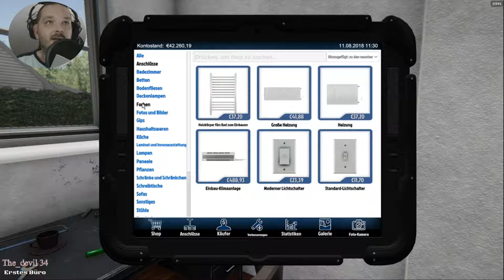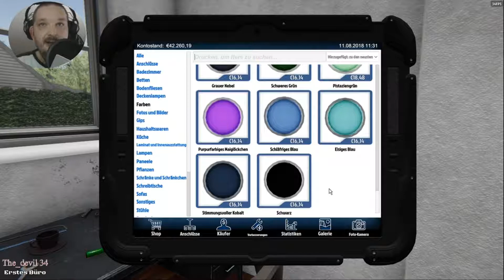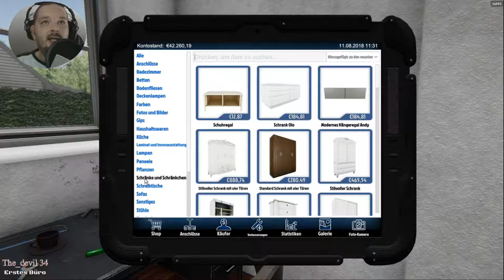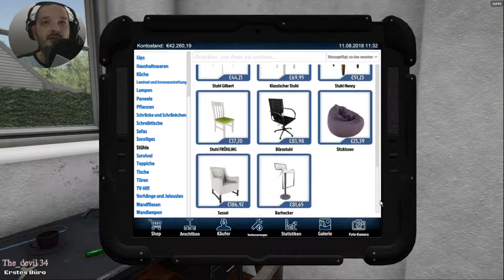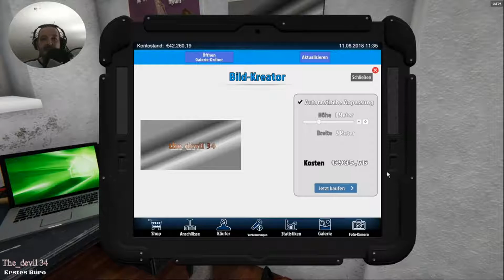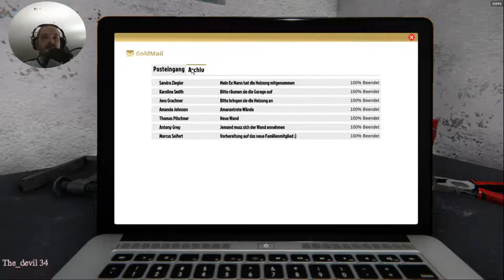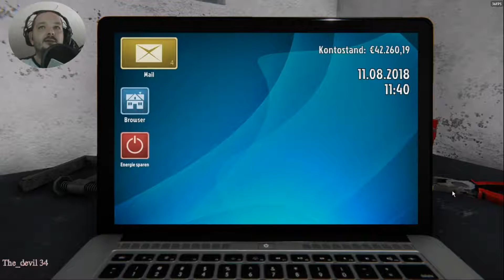House Flipper +++UPDATE+++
House Flipper bietet dir die einzigartige Chance, ein Ein-Mann-Renovierungsunternehmen zu werden!
Kaufe, renoviere und verbessere zerstörte Häuser. Verleihe ihnen ein zweites Leben und verkaufe sie mit Profit!